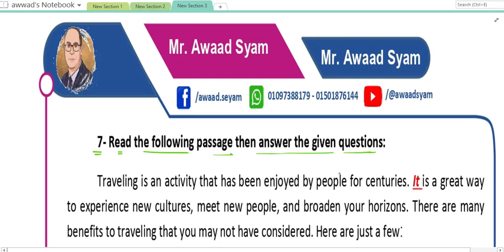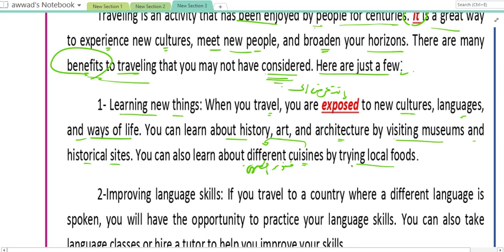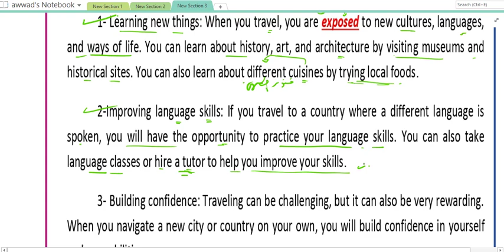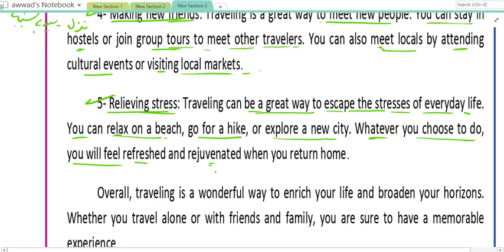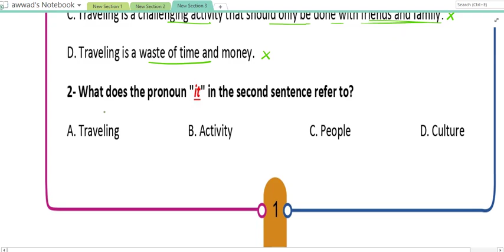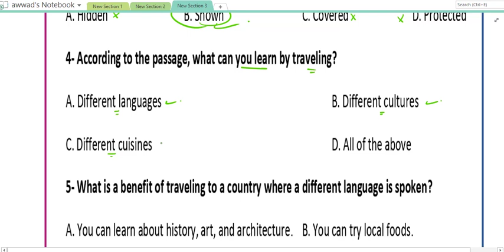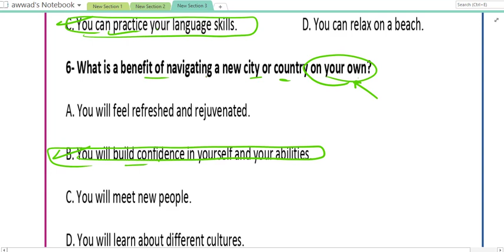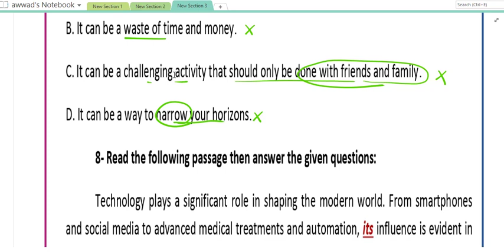حل قطعتين 7-8 بنك القطع الفيديو 4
انجليزي تالته ثانوي 2024 حصري قناة مستر عواد صيام حل قطعتين 7-8 من بنك القطع 2024
رابط الورق: